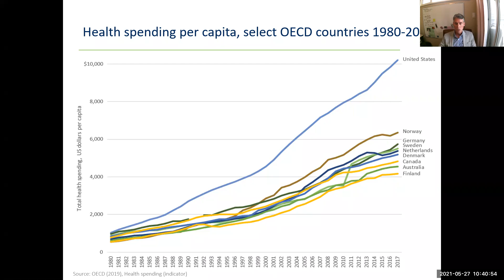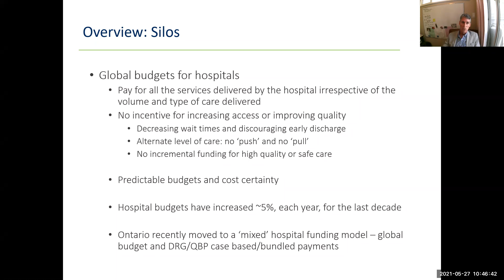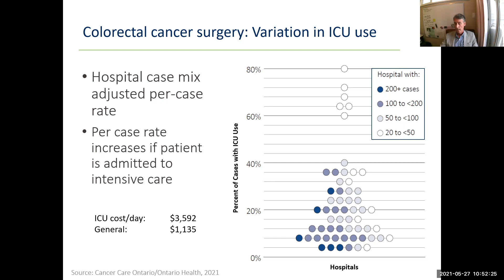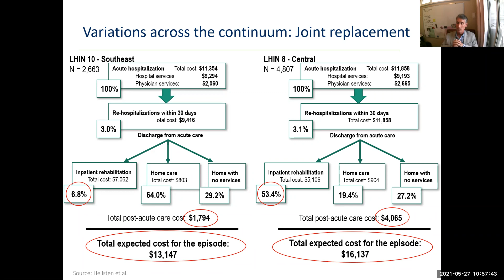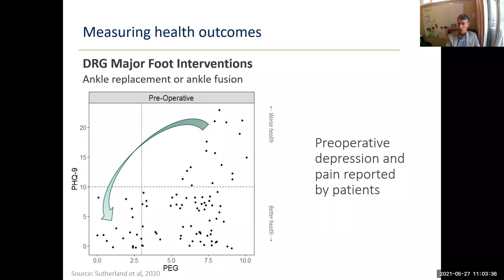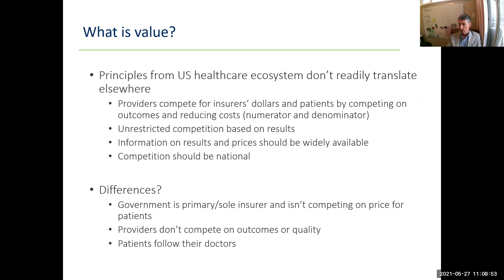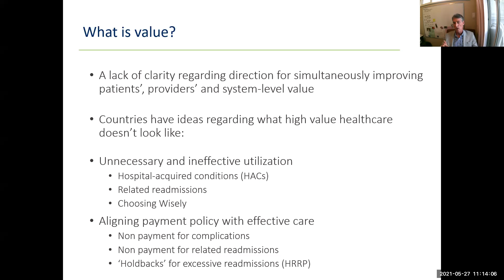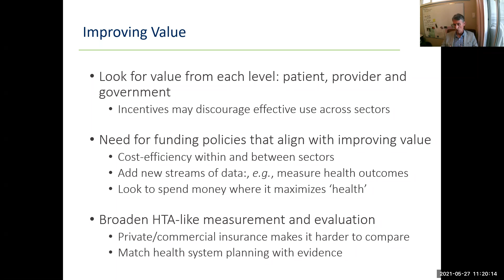Health Policy and Health Funding in Canada with Dr. Jason Sutherland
Based on his experience working at the
federal and provincial level, Dr. Sutherland will
 describe the primary elements of provincial
 health care systems, patterns of utilization/
spending and differences in outcomes.
He will then discuss aspects of cost efficiency,
 effectiveness and equity of the
provincial delivery systems. Then, he will
 explain key policies governing the delivery
and funding of healthcare and opine upon
future opportunities for healthcare reform by
 drawing from examples from other countries.

IHI Insight 2021 presented by the University of Toronto and University of British Columbia's IHI Open School Chapters